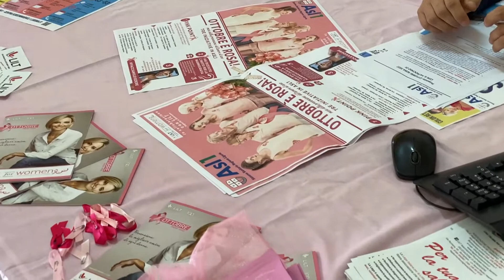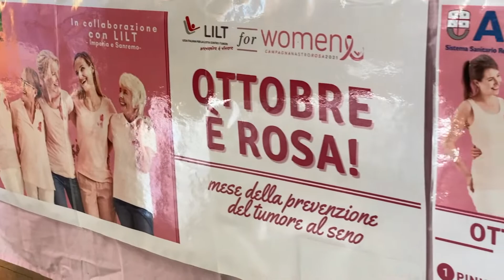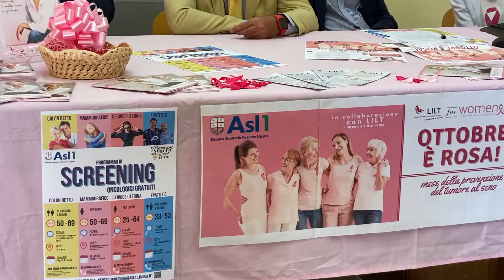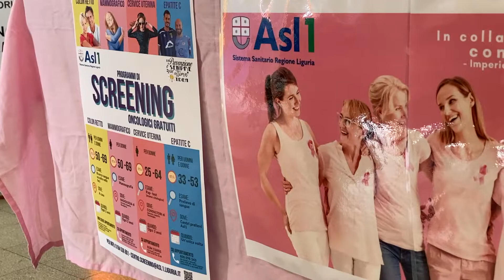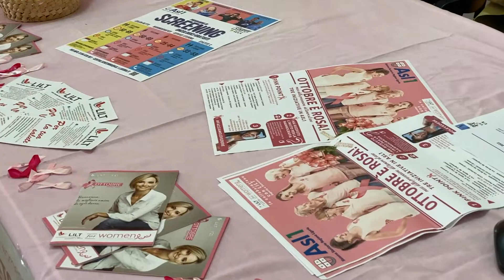In Asl1 ottobre si colora di rosa con la LILT per il mese della prevenzione del tumore al seno